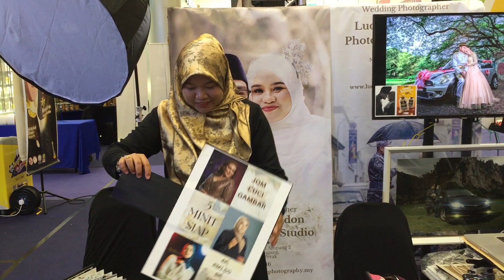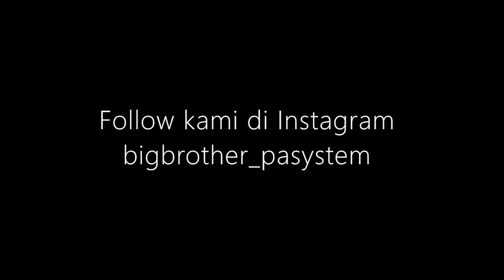[Vlog 74] Festival Usahawan Empire Fest- part 2! - An Audio Visual Journey - #50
Big Brother Entertainment beroperasi di Aeon Mall Station 18, Ipoh, Perak bagi mengendalikan Festival Usahawan Empire Fest 2023 yang berlangsung selama empat hari bermula dari 5 hingga 8 Oktober 2023. Ramai artis-artis terkenal tanah air juga turut hadir memeriahkan festival antaranya ialah Noraniza Idris, Ayu Damit, Fazli Zainal, Syed Ali, Roslan Shah dan Kiah Propa.

Khidmat PA system dan stage lighting disediakan oleh kami di Big Brother Entertainment.

Layan~

(Prod. Pieper Beats)